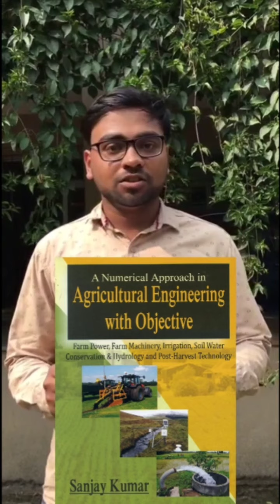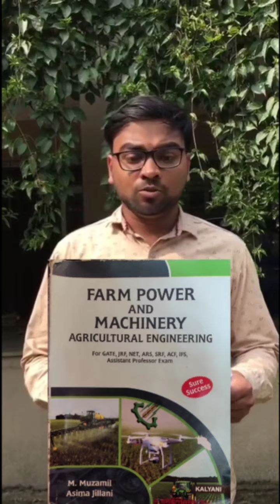Cracked Gate In Just 90 Day's | Vishal Gupta | AIR 45 (Gate 2021) | Student Experience.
Vishal Gupta is here to share his gate journey on how he was able to crack gate in 90 days with decent rank and is now heading towards getting admission in one of the IITs .

Book list:-

1) Farm Power and Machinery by M.Muzamil & Asima Jillani.
Pusa Delhi Book Seller
2) Solve Numerical Problem in Food Process Engineering & Technology by Md. Irfan  Ahmad Ansari.
3) A Numerical Approch in Agricultural Engineering with Objective by Sanjay Kumar.
4)Made Easy - Reasoning and Aptitude
5) Made Easy - Engineering Mathematics.